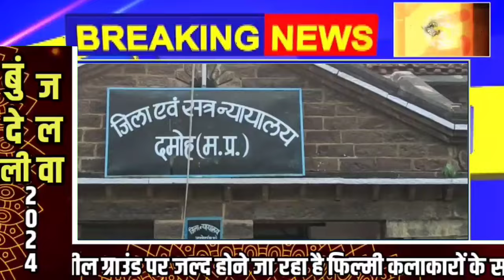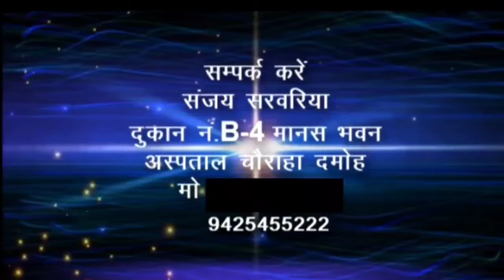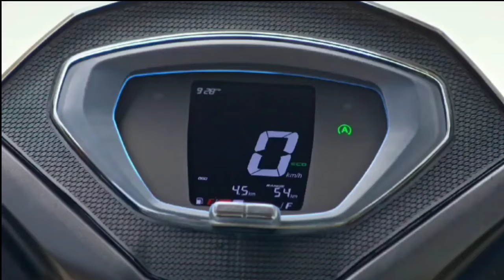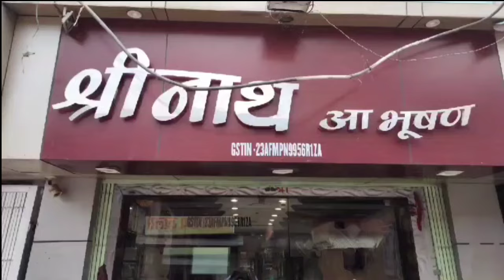जुबेर कुरैशी सब इंजीनियर को सजा